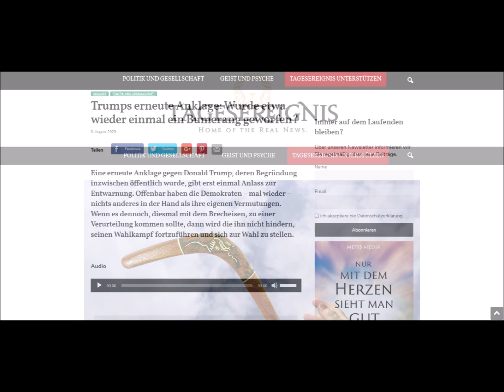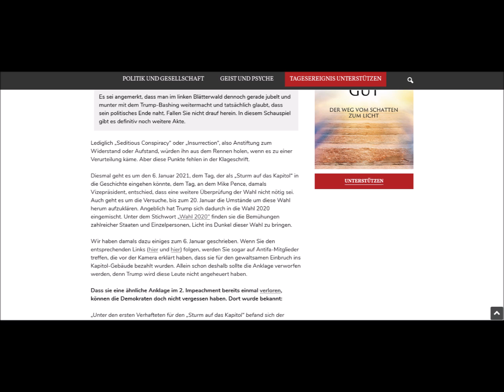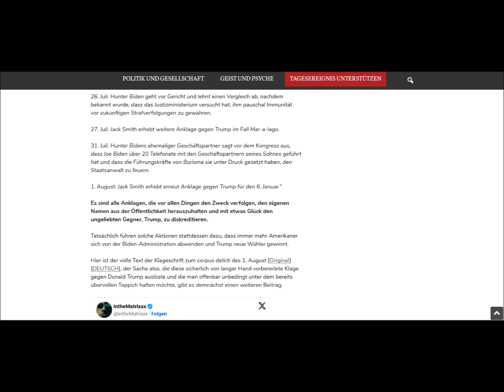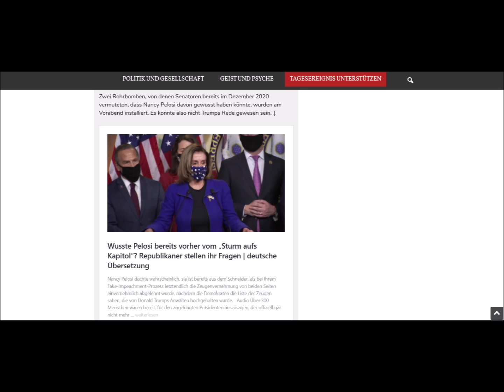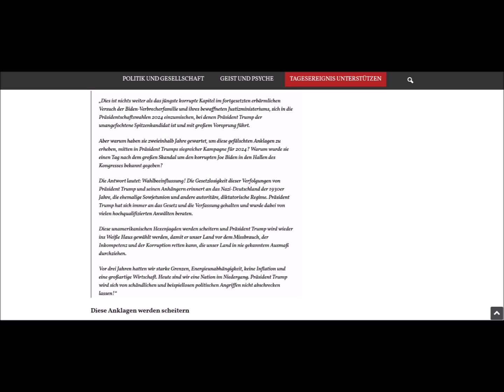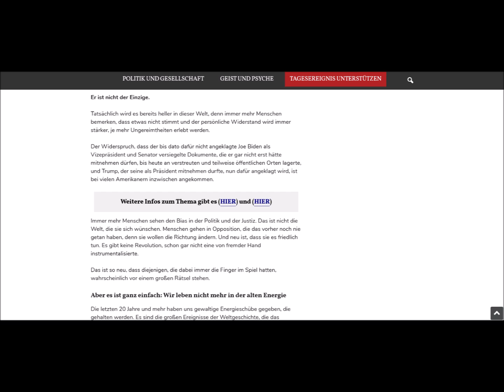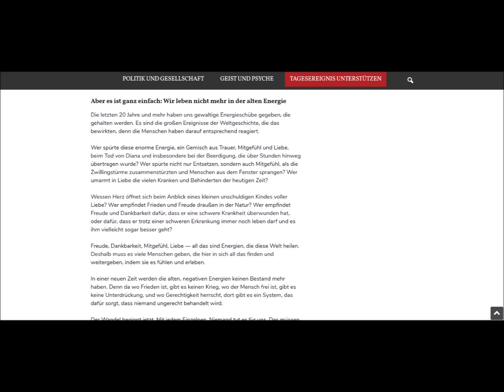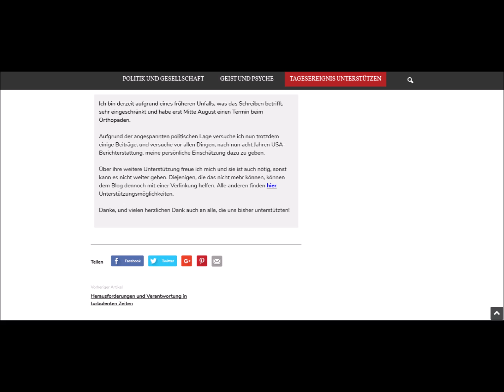Beitrag vom 3.8.2023 - Trumps erneute Anklage: Wurde etwa wieder einmal ein Bumerang geworfen?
Alle, die Tagesereignis unterstützen möchten und auch können, finden hier den

Herzlichen Dank! ❤️